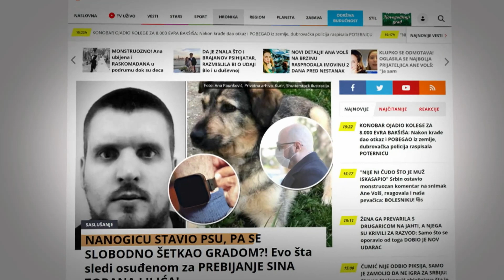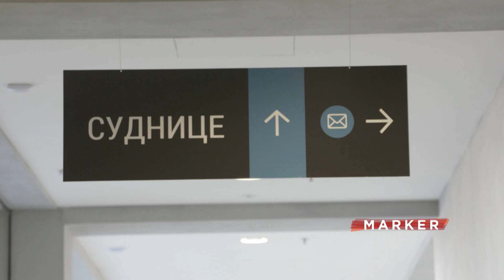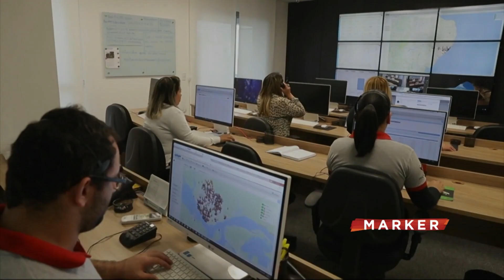Tužilaštvo podiglo optužnicu za napad na Darka Lilića,optuženog čeka postupak zbog skidanja nanogice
Treće osnovno tužilaštvo podiglo je danas optužni predlog protiv Dejana Vuksanovića zbog napada na Darka Lilića, sina bivšeg predsednika Jugoslavije. Kako tužilaštvo navodi u odgovoru Insajderu, Vuksanović se tereti zbog postojanja osnovane sumnje da je izvršio krivično delo: teška telesna povreda. U međuvremenu, protiv Vuksanovića podneta je i nova krivična prijava jer mu je, iako je u pitanju povratnik, tokom istrage sud odredio zabranu napuštanja stana ali je on nanogicu skinuo - i izašao.

Pratite nas na i na društvenim mrežama